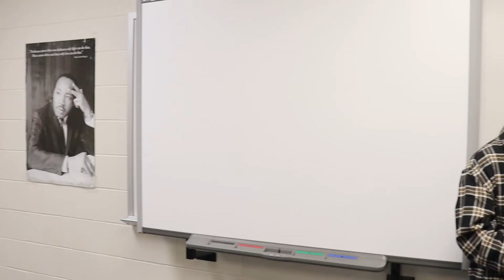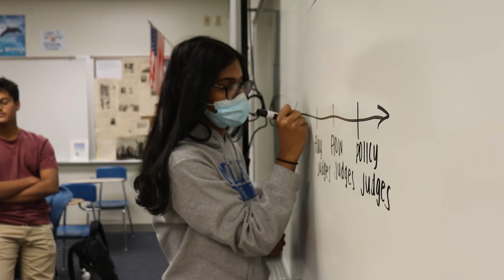The Millard North Debate Team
Blue view reporters Jack Macfadyen and Gabe Miller go in-depth on the Millard North Debate team.